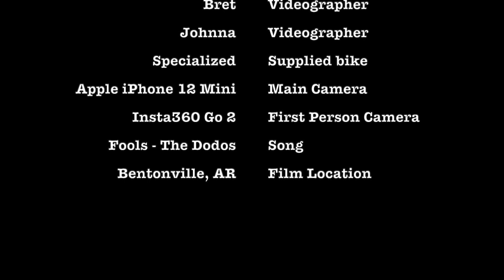The Local (A MTB Short Film)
The Local is based off of a 14 year old mountain biker who lives in the Northwest Arkansas area. He knows the trails like the back of his hand.

This is one of the highest quality videos I have ever made.